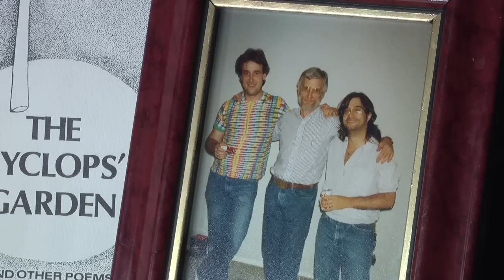Insight New Mexico - Richard Fox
Political scientist Richard Fox breaks down the 2014 midterm elections with particular insight into ten crucial house seats.